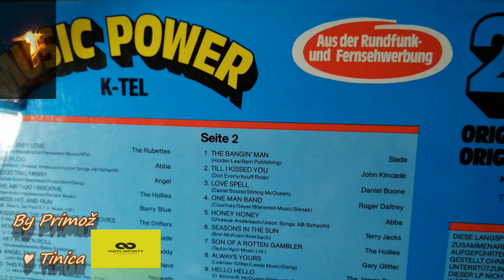ABBA – Honey, Honey *1974* /// *vinyl* /COMPILATION/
Label:
K-Tel ‎– TG 2891113
Format:
Vinyl, LP, Compilation
Country:
Germany
Released:
1974
Genre:
Rock, Pop
Style:
Classic Rock, Pop Rock, Disco

Written-By – Ulvaeus-Andersson

Record Company – K-Tel International GmbH
Licensed From – Bellaphon
Licensed From – Deutsche Grammophon
Licensed From – Motown Record Corporation
Licensed From – Mountain Records (5)
Phonographic Copyright (p) – K-Tel International GmbH
Pressed By – Phonodisc GmbH
Printed By – Druckhaus Maack KG
Published By – Aberbach
Published By – Acuff-Rose
Published By – April Music Ltd.
Published By – ATV
Published By – ATV Music Ltd.
Published By – Bailey Music Publishing Ltd.
Published By – Barn Publishing Ltd.
Published By – Bearstead Productions
Published By – Blanedell Music Ltd.
Published By – Cookaway Music
Published By – Gerig
Published By – Intro (4)
Published By – Leeds Music
Published By – Pamscene Music
Published By – Ram Music Publishing Ltd
Published By – Rondor Music
Published By – Schacht (2)
Published By – Slezak
Published By – Stirling McQueen Ltd.
Published By – Union Songs AB
Lacquer Cut At – Phonodisc GmbH
The catalog number is listed as "TG 2891113" on the sleeve and as "TG 2891 113" on the center label.

Cartridge: Technics 270c JICO Stylus (Tracking Force: 1,8g)

PROMOTION ONLY!